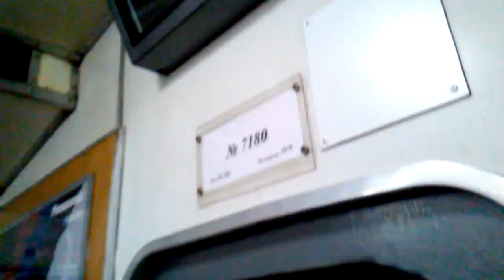"первый состав метро после ночного перерыва" с вкл. светом в тоннеле ст.Вокзальная Киевского метро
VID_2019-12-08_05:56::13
"первый состав метро после ночного перерыва" с включенным светом в тоннеле+ СИВ больше 10 минут ст.Вокзальная Киевского метро